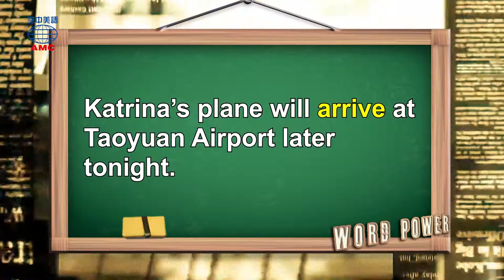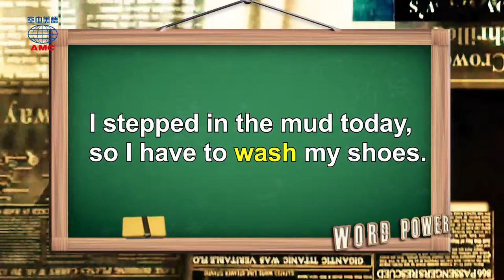2019年04月號 Unit 3-2【好癢好痛！皮膚問題怎麼辦？】-Word Power